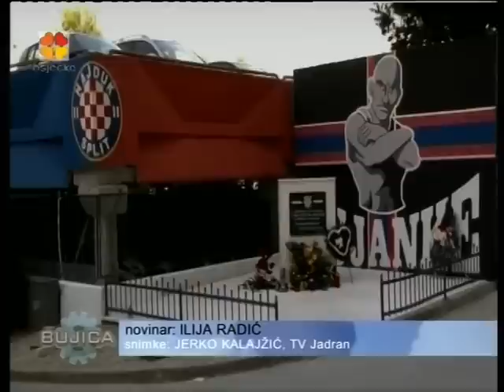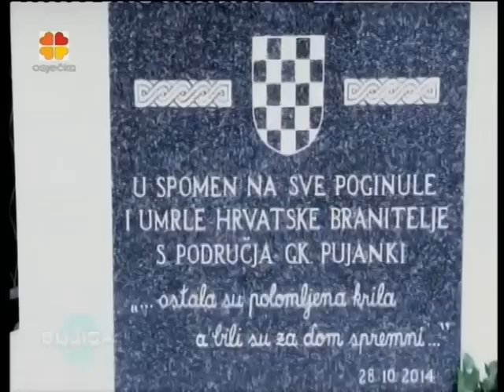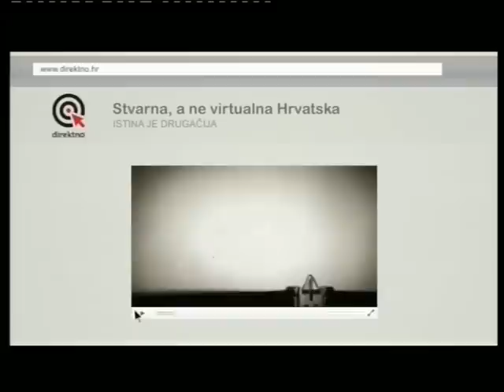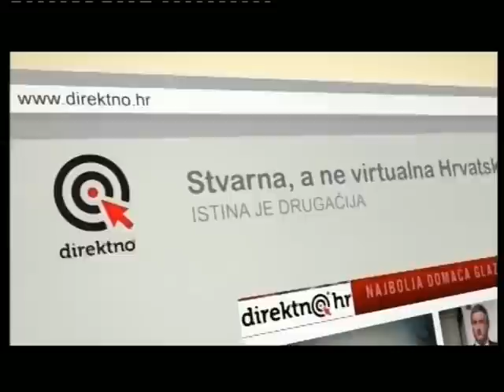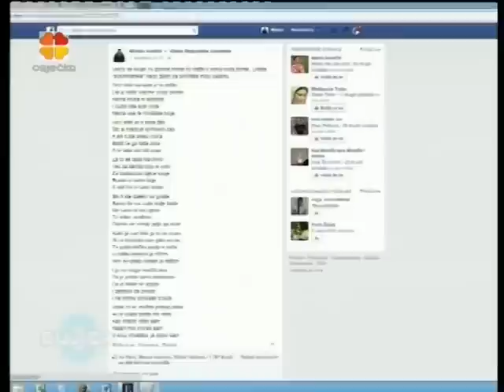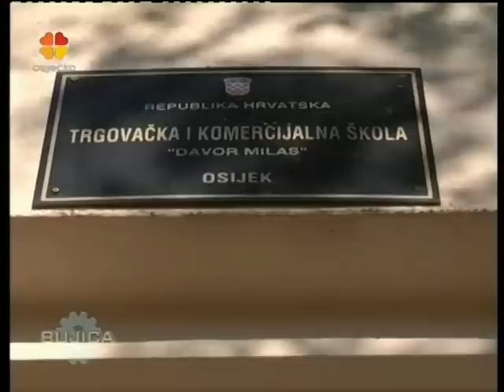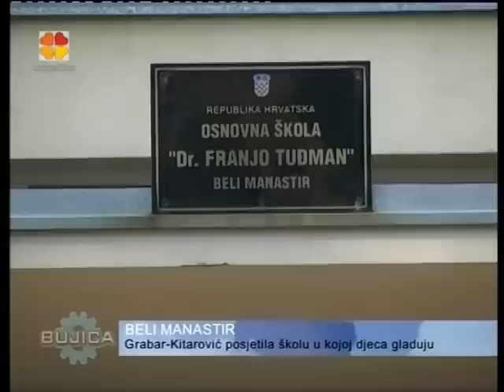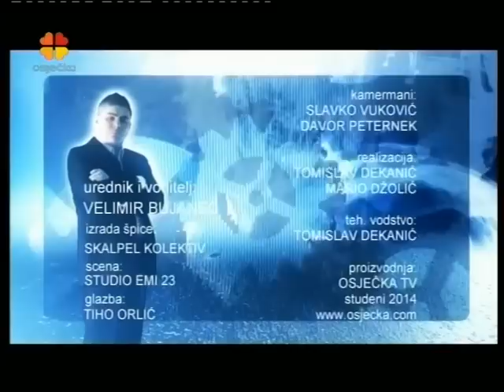BUJICA 05.11.2014. Čičak o Bandiću i prvom bijelom...